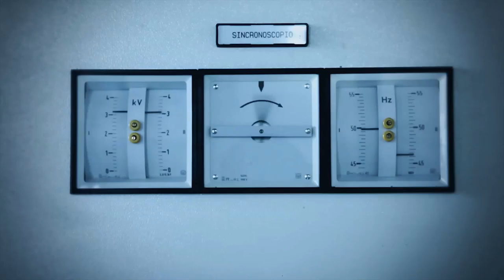Sorgent.e Holding Uomini al Lavoro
Video istituzionale di Sorgent.e, Player globale nel settore delle energie rinnovabili.